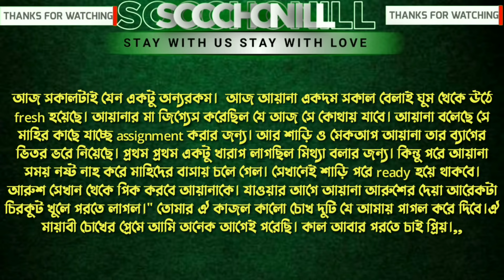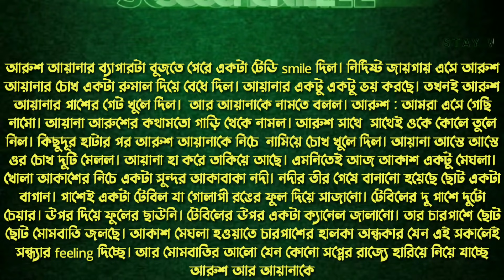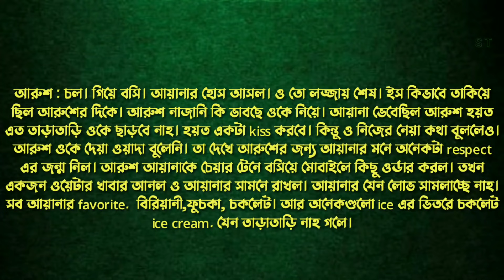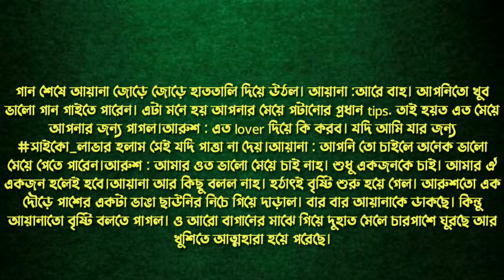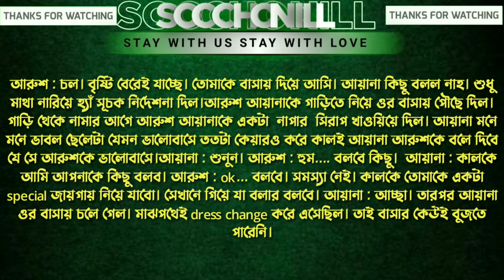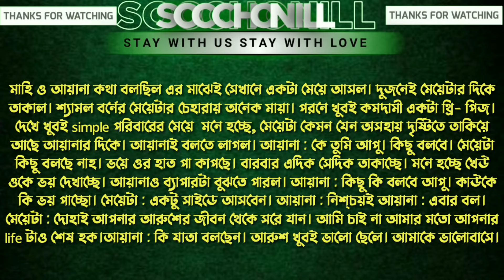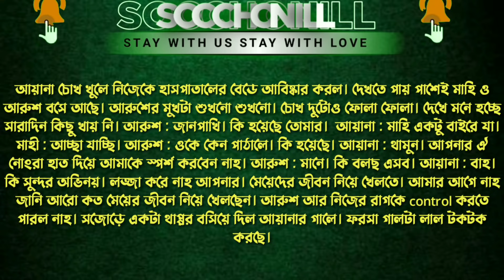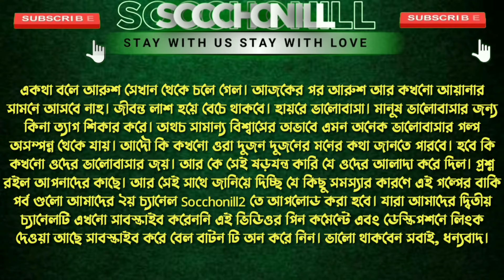আনরোমান্টিক সাইকো লাভার || পর্ব ০৩ || A Social Love Story By Socchonill || Ft:Nil,Sana,Ariyan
আনরোমান্টিক সাইকো লাভার Part 03

Voice: Nil Sana Ariyan Hasnain Putul mim Modhumita Asmani usman

Video & Thumbnail Edit: Nil

✅স্যার যখন সাইকো লাভার All part

✅কিডন্যাপ করে প্রেম All part

✅অত্যাচারী লেডি পুলিশ all part

✅পাথরের বুকে ফুল All part

✅বড় ভাইয়ের প্রেমিকা যখন বউ All part

✅খালাতো বোন যখন বউ All part

✅মিষ্টার পার্ফেক্ট যখন ক্ষেত all part

ফেসবুকে আমাদের সাথে যুক্ত হয়ে যানঃ